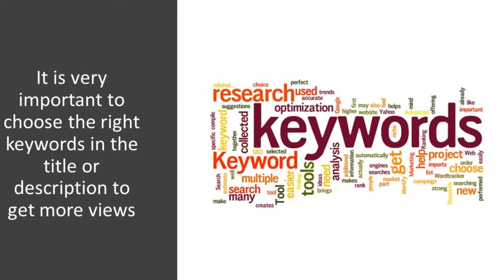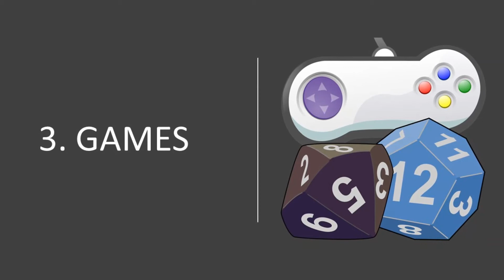TOP 10 SEARCH KEYWORDS ON YOUTUBE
HELLO, Friends! I'm SARAH and this is my Kids channel ✿ Sarah Sparkling World ! Here you will see an interesting Kids videos: toys unboxing, Challenge, vlogs, funny playing with water, water toys? Surprises, New Toys, Games, Entertainment, My Travel. I love to play with toys from the cartoon Peppa Pig, Hello Kitty, Shopkins; Dolls, Princess, Orbiz balls, ball pool for children , kitchen , cooking . My favorite cartoons: Peppa Pig, Shopkins, and other developing cartoons for children. I also walk a lot in the entertainment center, on the playground, in the Kids playroom. I'll show you a new entertainment for children, and the most interesting games, New toys. I will share with you the best moments of your life!
Come to the Kids Channel of my brother Roma - ★ Kids Roma Show